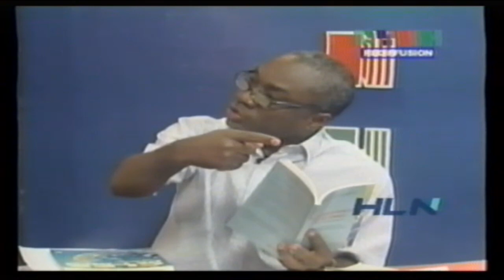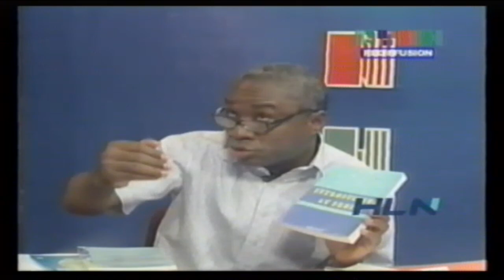Gadé Jan'l Té Yé # 4 Direkte General TNH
Direkte General TNH